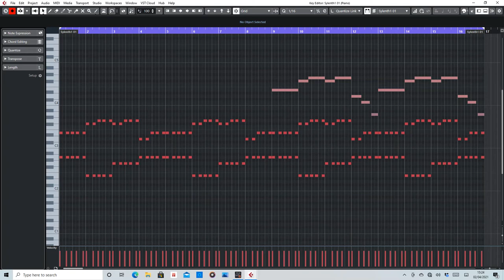For An Angel (Paul van Dyk) MIDI Arranged by De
MIDI section of For An Angel by Paul van Dyk.

Purpose of this is to help anyone interested in making their own remix. Simply open your DAW and input the notation as shown.